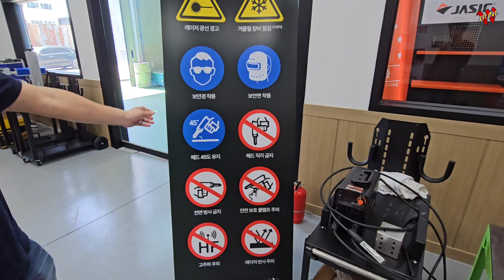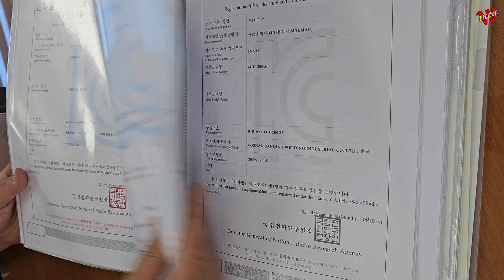2024년용접기는어디까지 발전됐을까?(주)위더스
오늘은 저와 콜라보 조화가 잘될수있는  용접기 회사를 찾아 떠납니다
경기도 시흥에 위치한 위더스 입니다
과연 이곳은 어떤용접기가 있는지 살펴 보겠습니다